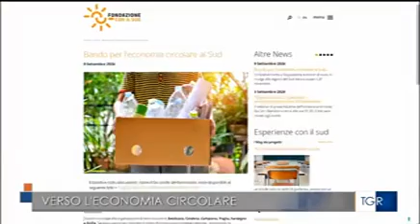TGR Puglia - Bando per l'economia circolare al Sud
Il bando, promosso dalla Fondazione con il Sud, mette a disposizione 4 milioni di euro. I dettagli nel servizio di Giovanni Matera.